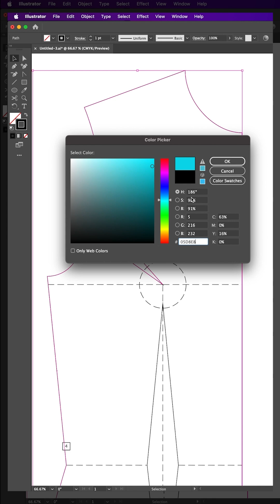16/49 Using the Fill & Stroke Colour Tool - Digital Pattern Making in Ai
👗 Master Digital Pattern Making in Adobe Illustrator! 👗

🔍 Part 16: Using the Fill & Stroke colour Tool

The fill and stroke colour tool allows you to add a line colour or fill colour to your pattern.

To add a line or stroke colour, select your pattern or an individual line and double click the stroke colour tool. This will bring up the colour picker dialogue box. You can either select a colour from the chart. Or define a colour for your line using either the HSB, RGB or CMYK inputs. You can even define a hexadecimal colour. Enter your colour values and click ok.

To add a fill colour to your pattern or object, double click the fill colour tool. Add your colour in the same way as before and click ok.

To remove a line colour or fill colour, select the pattern or line, click the specific tool and click the white box with red strike through. This will remove its colour.

The keyboard shortcut for fill and stroke colour is “X” press x to cycle through the two tools.

✂️ Craft Tailor-Made Basic Blocks in Minutes
Bid farewell to one-size-fits-all patterns! Create personalized digital basic blocks tailored to your measurements or those of your clients effortlessly. Get started now – input your measurements, build a personalized profile, and watch your custom basic blocks come to life:

⏳ Short on Time? Access Reliable Standard Basic Blocks
For quick solutions or standardized blocks, we've got you covered! Download our trusted standard basic block pack, available in Sizes UK4 - 24, from our sister site, DesignLab: